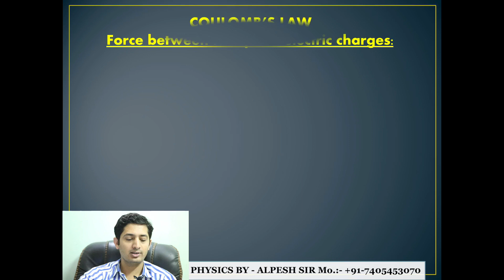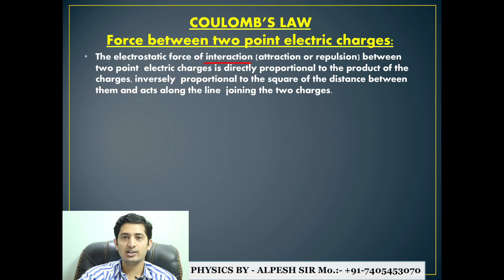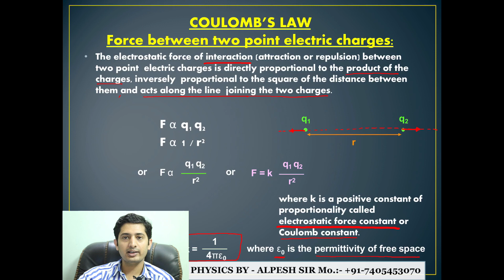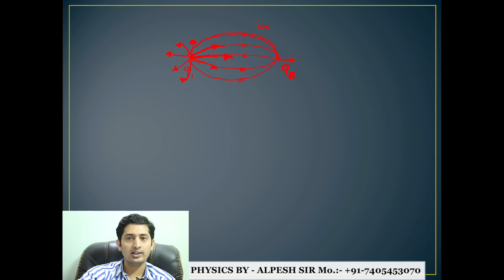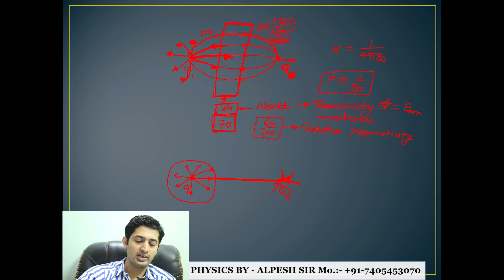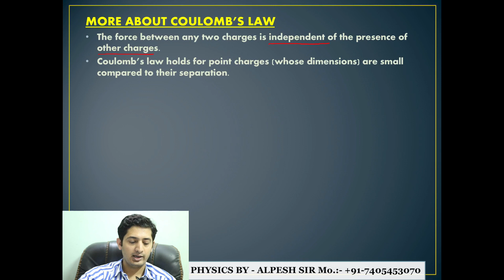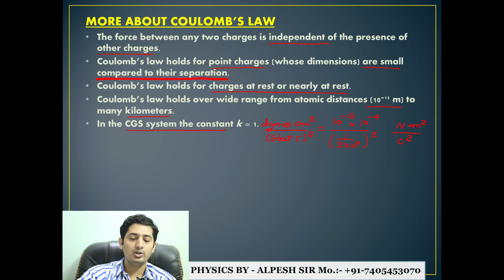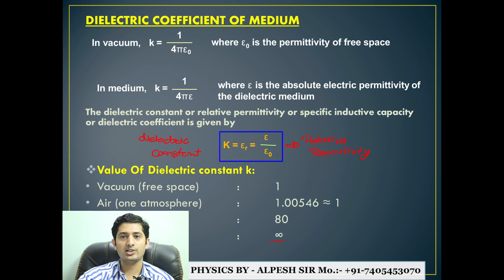COULOMB'S LAW/CLASS 12/PHYSICS/CHAP 01/ELECTRIC CHARGE & ELECTRIC FIELD